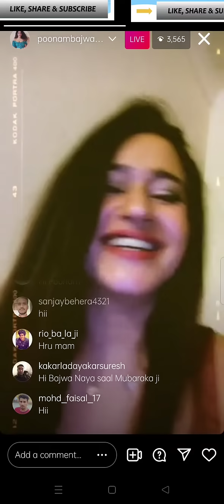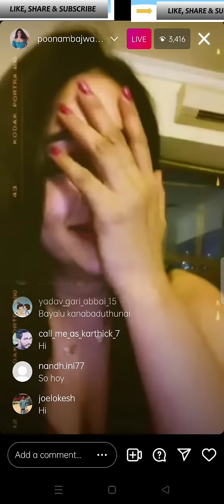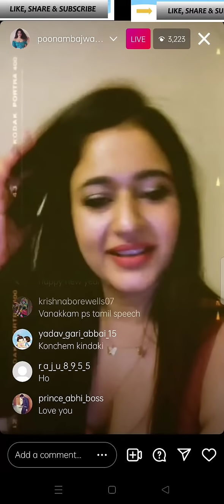Poonam Bajwa Insta Live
This Video Is Taken from Charming Kudi Poonam Bajwa's Instagram Live .

Thanks .